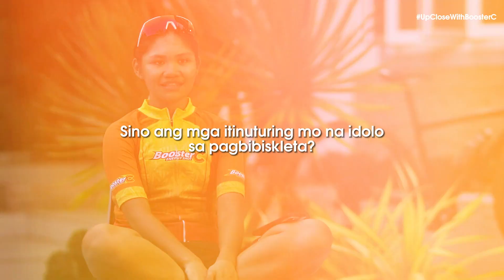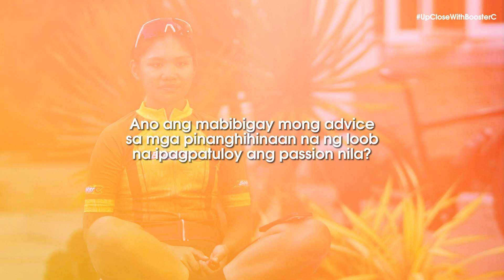Booster C UpClose | Ep 2 - Kim Bonilla of Team ChampBullies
Nag-umpisa sa "Bente-Bente" to National Athlete na nagcocompete sa local and international races, ating kilalanin ang isa sa mga miyembro ng Team ChampBullies at proud Ka-Booster C na si Kim Bonilla.